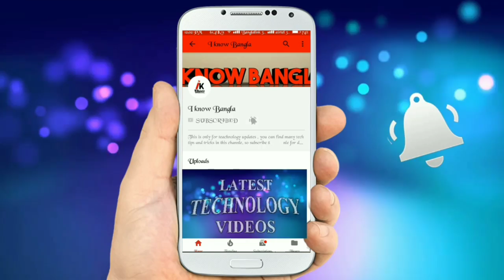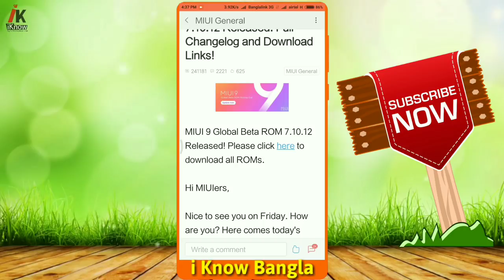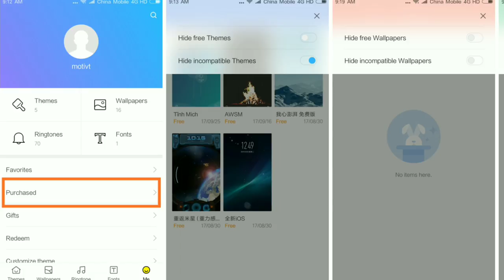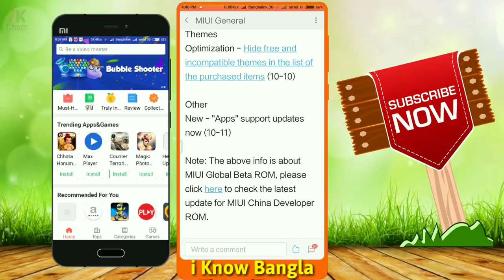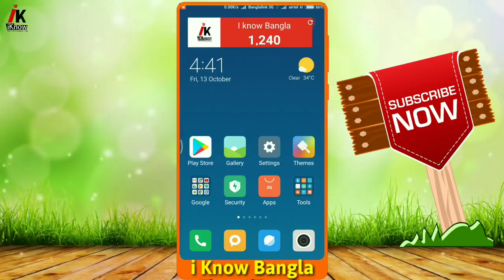Miui 9 Supported Device list & Miui 9 7.10.12 Full changelog Review in Bangla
Miui 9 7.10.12 Full changelog Review
Miui 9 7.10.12 Full changelog Review in Bangla
Miui 9 Supported Device list in Bangla
Miui 9 Bangla
Miui 9 flash
Miui 9 update
Miui 9 weekly update news
Miui 9 weekly update review
Miui 9